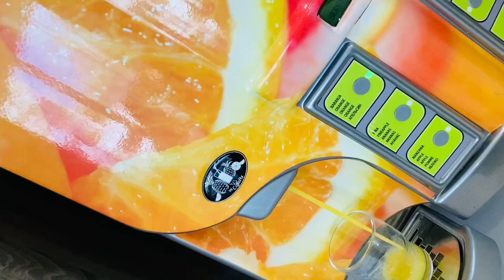Salou Beach in SPAIN || Shopping tour || food in Spain